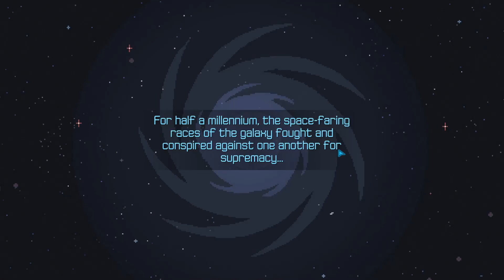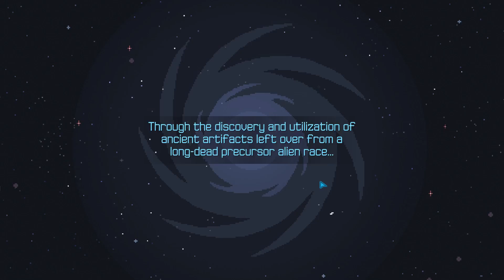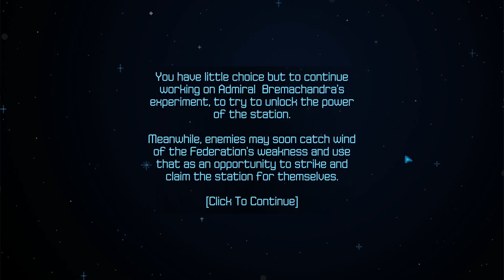UAmmo Halcyon 6 Lightspeed Part 1: When XCOM Met FTL